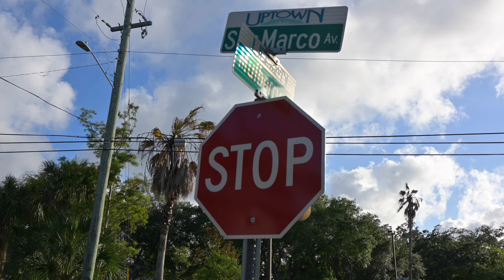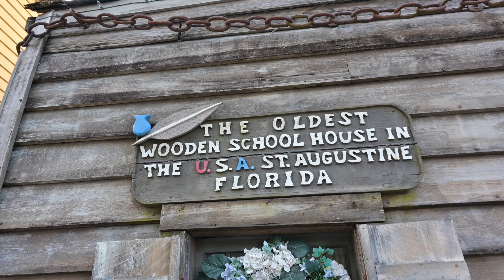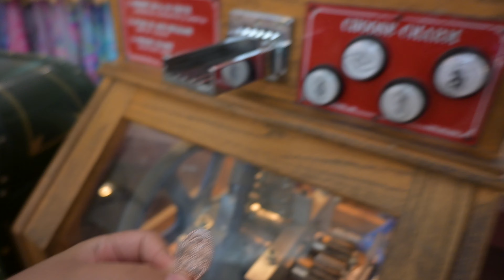PRBANDO PIQUE DE COCODRILLO 🐊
Un paseo con la familia por San Agustín.